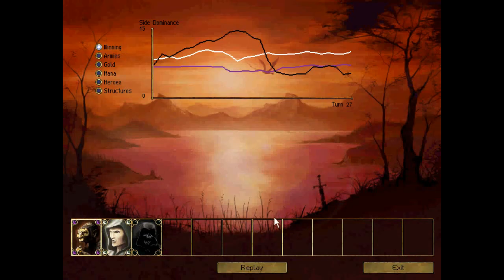Bormac's Age of Wonders 66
And here, we start off in the middle, between the High Men and the Undead. But it also goes very quickly, just because of how tight the map was It gets over in a hurry, and we start up the next mission which.. looks a bit more challenging.. what with it being a 1 vs 1 vs 3!